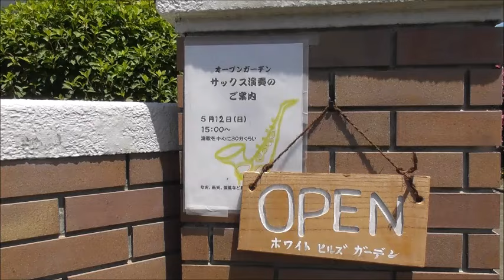2024 5 11 白岡市 第13回 オープンガーデン白岡 ⑲ 黒須（篠津・神山) ガーデン